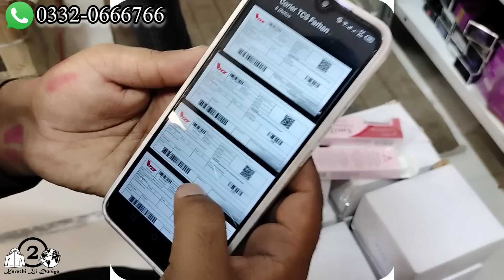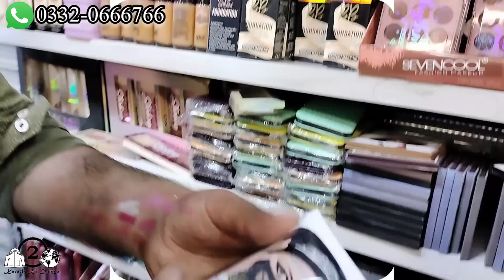Wholesale Makeup Market in Karachi | 100Rs Cosmetics Shop | Nasir Branded Makeup Korangi Crossing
Shop No 110 & 111 First Floor Aman Shopping Mall Korangi Crossing Near Sahar Bano Beauty Parlor Karachi, Pakistan.
ضروری انتباہ
makeup karachi ki duniya
makeup wholesale
quality makeup
best makeup products shop
imported cosmetics shop karachi
eyeshadow pallete
cosmetics products
hm cosmetics review
makeup kits
skin care item wholesale
makeup new shop karachi
bolton market makeup
branded makeup
makeup video
cheap makeup witn online delivery
karachi ki duniya makeup
wholesale makeup market in karachi pakistan
cosmetic wholesale market in karachi 2022
makeup shop karachi
hm cosmetics reviews
bolten market makeup shop
makeup wholesale karachi
cheapest cosmetics
distributors of makeup in pakistan
makeup importers
cheapest makeup
cosmetics karachi
branded makeup products
cosmetics shop karachi
karachi ki duniya makeup zamzama
hyderi makeup shop wholesale
original branded makeup
wholesale makeup market
imported cosmetics in karachi